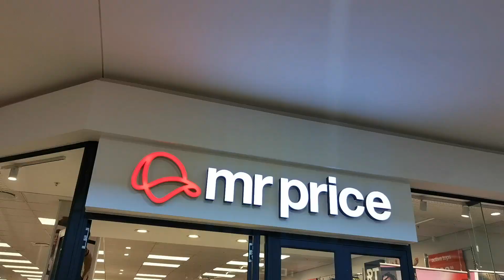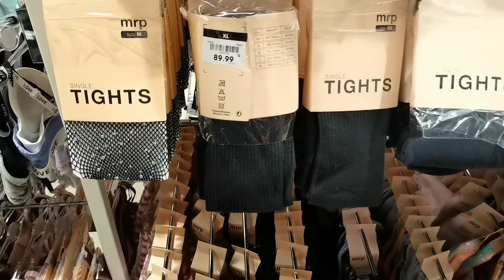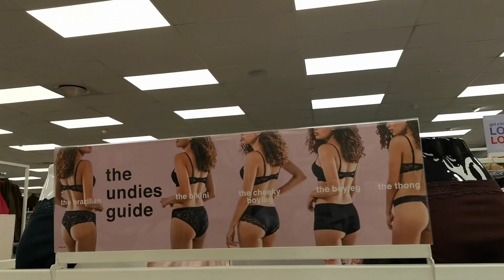Mr Price || bags || underwears || winterhat || sunglasses scarves || South African YouTuber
Hey besties ❤️❤️❤️❤️❤️❤️❤️❤️❤️❤️❤️❤️❤️❤️❤️❤️❤️❤️❤️❤️❤️❤️❤️❤️❤️❤️❤️❤️❤️❤️❤️❤️